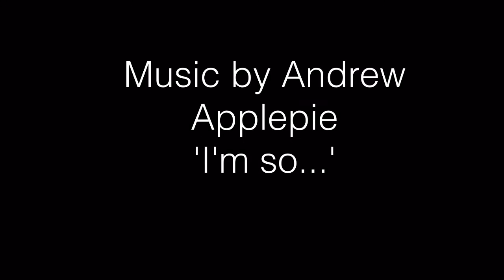Disruptive and subversive in Holland! VLOG 32 Nijmegen 30 July 2016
In is VLOG we discuss the importance of subversive and disruptive theologies and ethical theories.

The two books mentioned:

David Ford, 'The Modern Theologians'
Samuel Wells 'Introducing Christian Ethics'

I'd love to hear your take on this!

Remember, it's not a lecture, just a thought…

I’d love you hear your feedback, comments, questions and ideas!

Beme: digitaldion

Thanks!